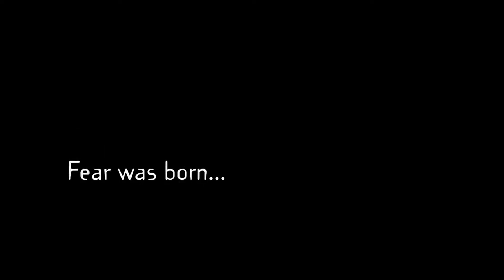Freddy vs Jason Official 4K Trailer | Staring Kelly Rowland | It's a Nightmare on Friday the 13th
Netflix Univers Presents Freddy vs Jason Official Trailer

Freddy vs  Jason Trailer & Details

Synonyms:
Freddy Krueger and Jason Voorhees return to terrorize the teenagers of Elm Street. Only this time, they're out to get each other, too.

Stars:
Robert Englund, Ken Kirzinger, Kelly Rowland